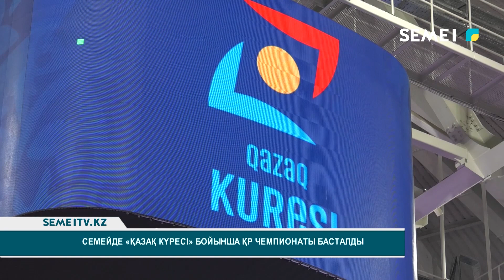Семейде ҚАЗАҚ КҮРЕСІ бойынша ҚР чемпионаты басталды